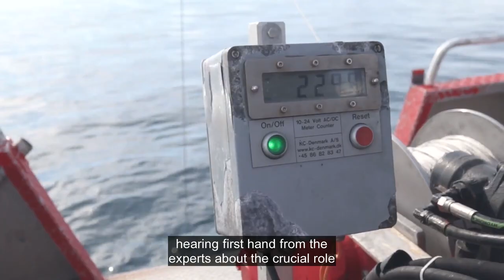Ocean Aware 2020.5 - AXA XL and the role the insurance industry has to play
This AXA XL film is about how the insurance industry has a key role to play in addressing ocean risks. AXA XL and their Ocean Risk Initiative aim to drive product innovation around insurance, providing innovative finance solutions for ocean risks and helping to build resilience and protect vulnerable communities from a constantly changing ocean.